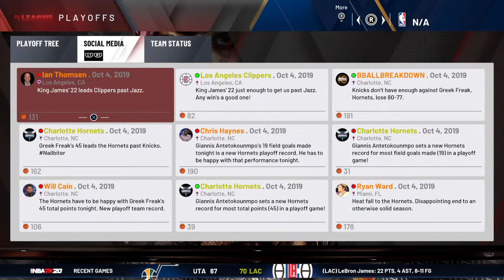NBA 2K20 UTAH Jazz VS LOs Angles clippers Western Conference Semi Finals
Just Started Youtube Need Some Subscribers Apologize About Recent NBA 2k17 With No Audio But Audio & Commentary Coming Very Soon With More Gameplay From WWE 2k17